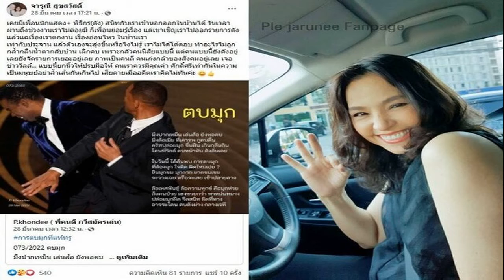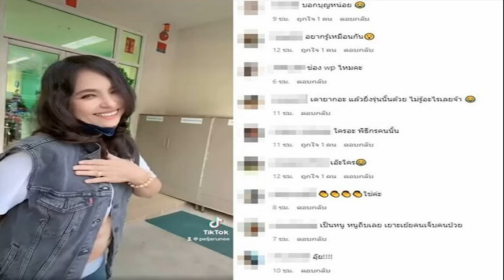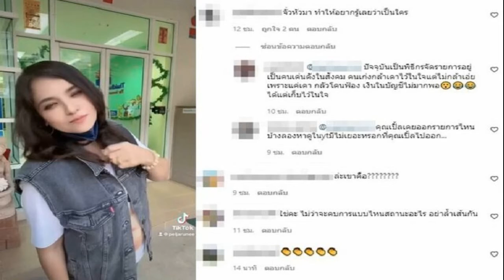ลือสนั่น! ลิซ่าถอยรถหรู เป็นของขวัญวันเกิด ราคาตาแตก แถมมีแค่ 40 คันบนโลก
ลือสนั่น! ลิซ่ามีแววถอยลัมโบร์กีนีมูลค่าหลายสิบล้าน ที่มีแค่ 40 คันบนโลก เป็นของขวัญครบรอบ 25 ปีให้ตัวเอง
ทำแฟน ๆ ปลื้มอกปลื้มใจไม่หาย หลัง “ลิซ่า BLACKPINK” เดินทางกลับมายังประเทศไทยเพื่อฉลองวันเกิดครบรอบ 25 ปี กับครอบครัวและเพื่อนสนิท หลังจากไม่ได้เดินทางกลับประเทศไทยนานถึง 3 ปี จน มีนาแล้วมีลิซ่าด้วย พุ่งติดเทรนด์ทวิตเตอร์เพื่อต้อนรับการกลับมาของลิซ่า
แม้ตอนนี้ลิซ่าได้เดินทางกลับประเทศเกาหลีเป็นที่เรียบร้อย แต่ยังคงสร้างความฮือฮาอยู่เรื่อย ๆ เมื่อมีข่าวลือว่าลิซ่าได้ซื้อรถหรูกลับไปขับที่เกาหลีด้วย

ข่าวลือดังกล่าวเกิดขึ้นหลังจากลิซ่าได้ไปเจอกับนักสะสมซูเปอร์คาร์ตัวยงเบอร์ต้น ๆ ของไทย ทำให้มีข่าวลือออกมาว่าลิซ่าได้ถอยลัมโบร์กีนี รุ่น Aventador LP700 สนนราคาอยู่ที่ประมาณ 20-80 ล้านบาท ซึ่งมีเพียงแค่ 40 คันบนโลกเท่านั้น
อย่างไรก็ตาม ตอนนี้แฟน ๆ ยังได้แค่ลุ้น เพราะยังไม่มีการยืนยันที่เเน่นอนว่า ลิซ่าได้ซื้อรถหรูดังกล่าวจริงหรือไม่ หรือเป็นเพียงการถ่ายรูปร่วมกันเท่านั้น